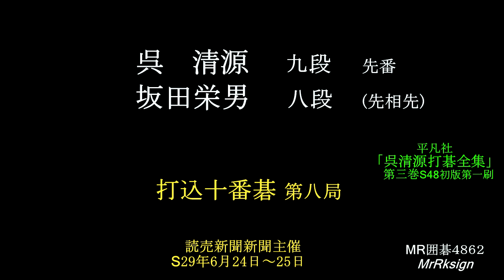呉九段 坂田八段 打込十番碁第八局 MR囲碁4862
呉５－２坂田。坂田カド番(白番)である。負けると定先になり、十番碁はそこで終了する。